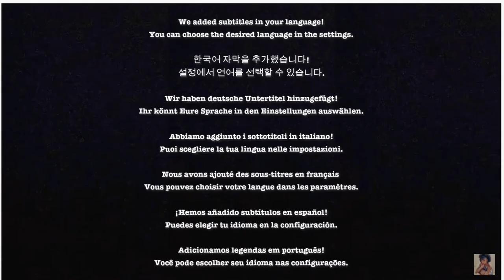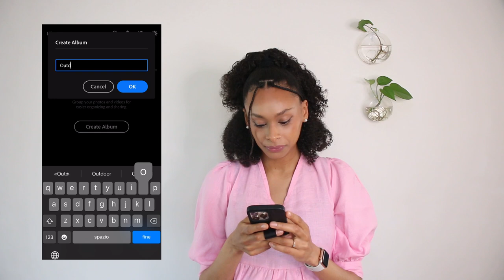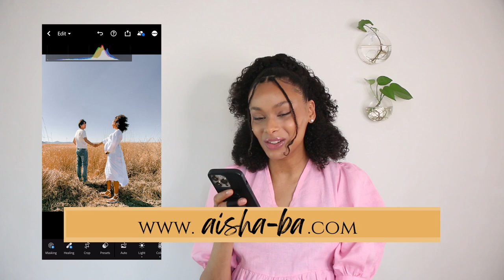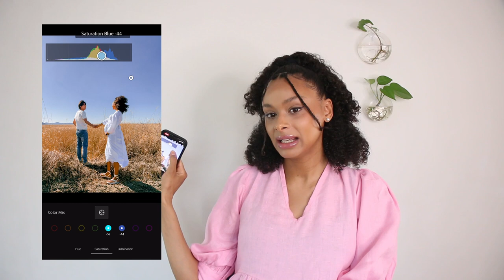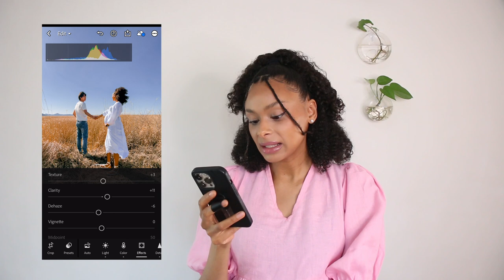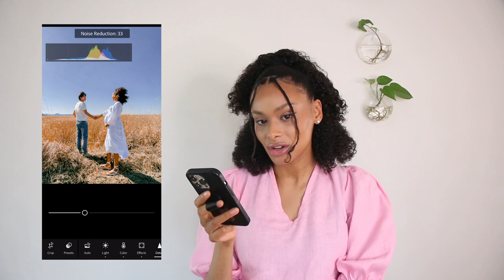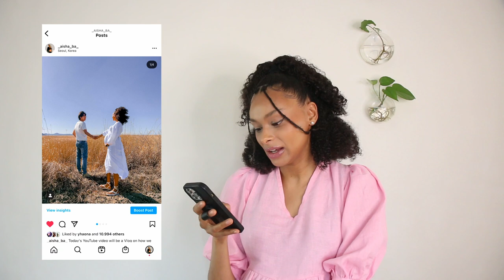How I edit my Instagram Pictures | My Lightroom Preset | Vintage-Inspired Instagram Feed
Hi guys! In this video, I am going to show you how I edit my Instagram pictures. I am also going to share my Lightroom preset. It's for everyone who wants to have a vintage-inspired Instagram feed.